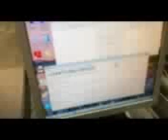Glunz & Jensen iCTP 2000 Plate Writer Serial